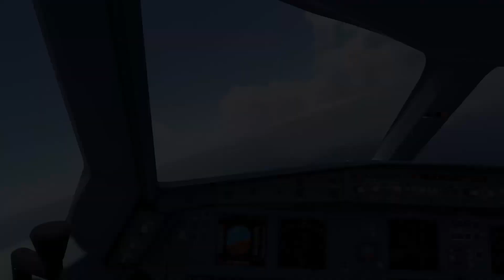FIRST TIME EVER : MY HOME TOWN ( BANGALORE) TO DUBAI ON MICROSOFT FLIGHT SIMULATOR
Hey All the Aviation fans . Welcome to Flight sim video on MSFS 2020. Today we gonna land take off from My Beautiful home town Bangalore to Dubai .Come join Me . If you like my Video .

Addon: PMP A330
Livery : EMIRATES

Weather Preset:
DNBOF - Weather Presets Pack

RAM - 16GB

WINDOW 10 PROFESSIONAL PRO

Special thanks to @FlyKenku who inspired us to make this video . Please do follow him for Spectacular video on MSFS 2020 and P3D. You will Enjoy